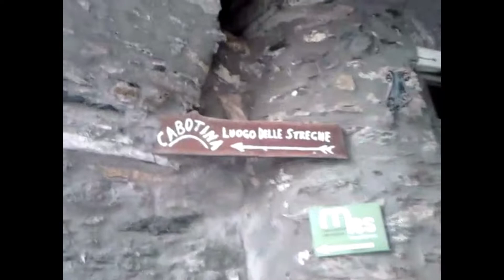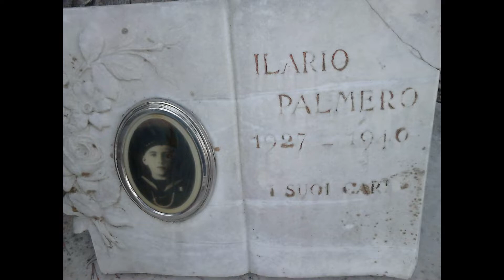Trailer prossimo video di G.E.A.P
STEFANO DIRECTOR OF CAMERAMEN  DI G.E.A.P , QUESTO VIDEO E IL TRAILER  DEL PROSSIMO VIDEO CHE CARICHERA SUL SUO   CANALE DI G.E.A.P FATEVI POI UN SALTO